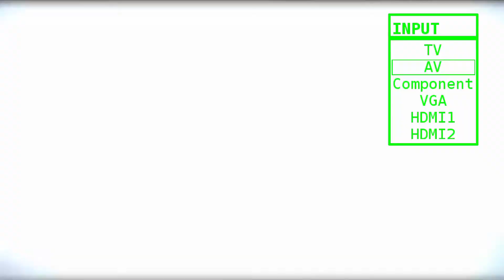Super Smash Sunday - Captain Falcon VS Marth